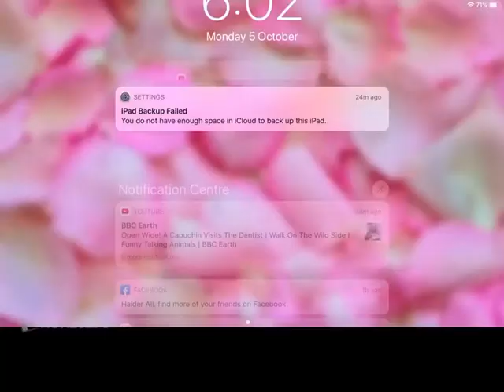How the king Rosie